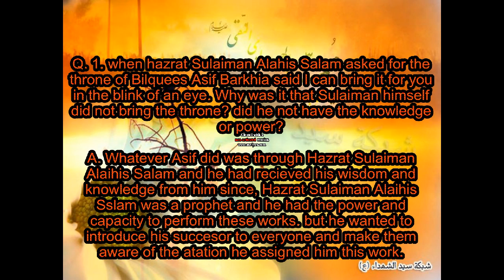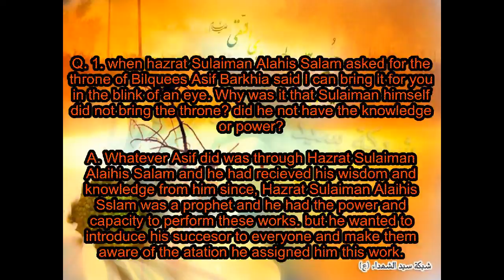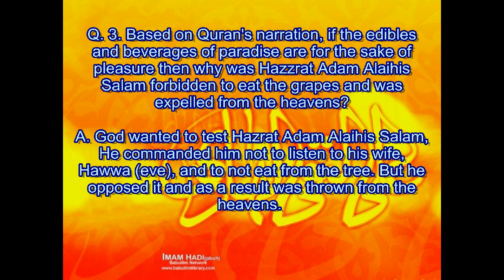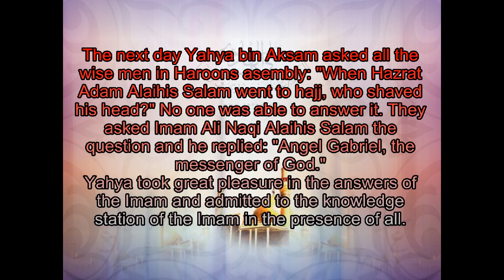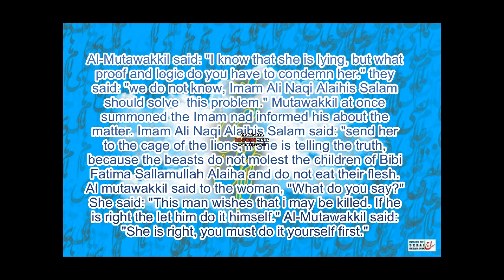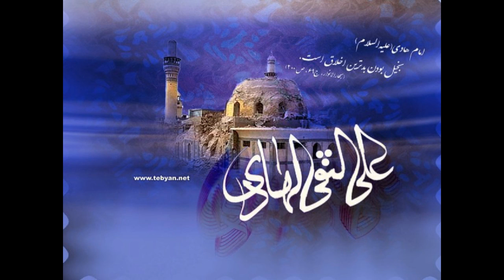Imam Ali Naqi Alaihis Salam answers questions and other stories...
this is a short video on how a scholar asked Imam Ali Naqi Alaihis Salam some questions and another story about Imam Ali Naqi Alaihis Salam